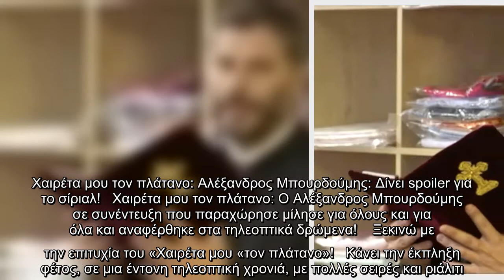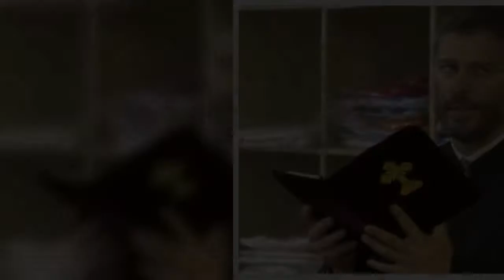Χαιρέτα μου τον πλάτανο: Αλέξανδρος Μπουρδούμης: Δίνει spoiler για το σίριαλ!